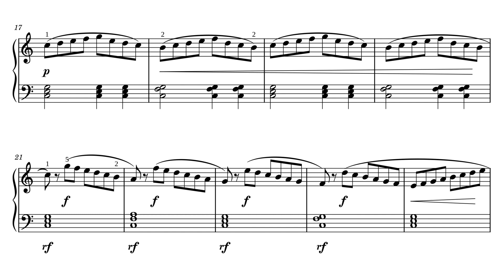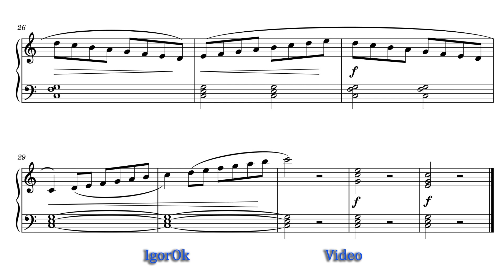Jean Baptiste Duvernoy Elementary Studies Etude 1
Piano for Beginner
Classical for Piano

Elementary Studies (op 176)by Duvernoy, Jean-Baptiste
For the youngest pianists .The first class of training and earlier.